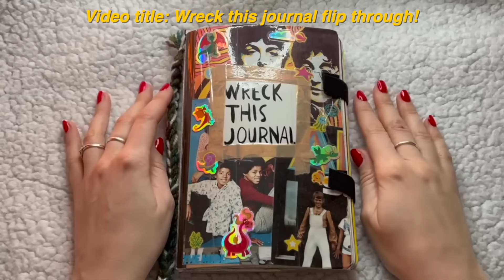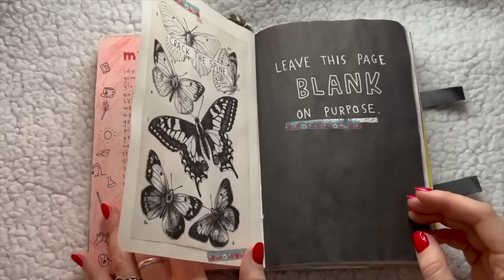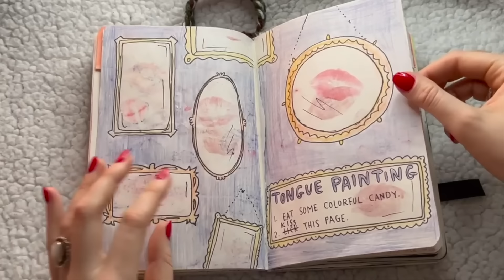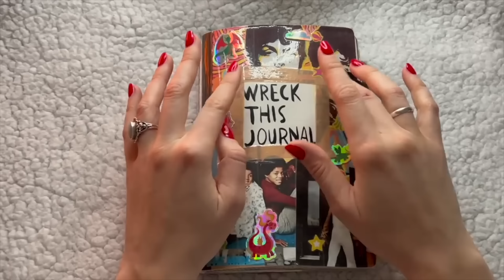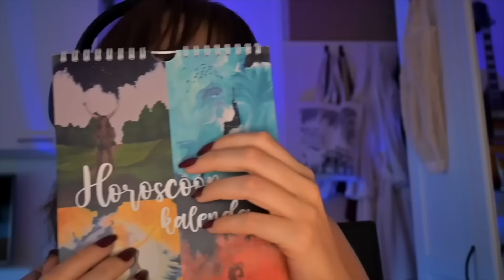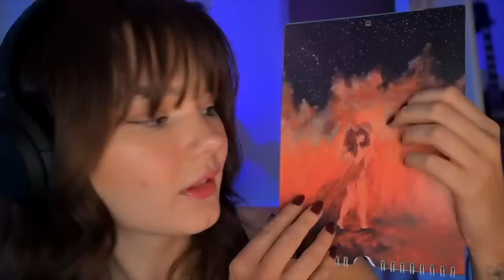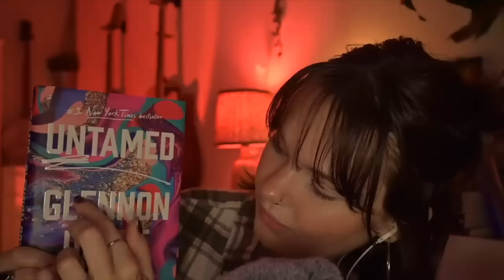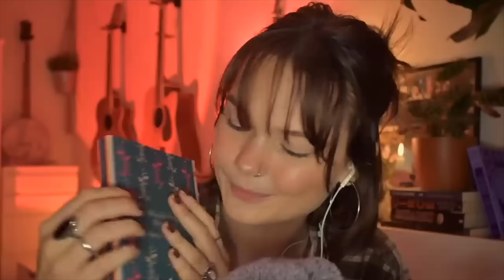ASMR 5 hour compilation of trigger videos for sleep 💕 (my 2023 collection)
Triggers GALORE! This is every whispered triggers video I uploaded this year. I sprinkled in the ‘wreck this journal flip through’ too, because I know you loved it :) Unfortunately I had many storage issues this year and had to delete all my original files along the way (as each video takes up around 10gb it adds up quite quickly 💀), so unfortunately, I, A. Have no bloopers and B. Had to download these videos off of YouTube, which affects the video and audio quality.

I hope to provide you with a better quality compilation next year, but hey, this one isn’t too bad at all :). I hope you’ll enjoy! Happy 2024!

(insta, spotify, goodreads, other channel etc.)

🌙  Stream my ASMR on spotify, apple music, etc.!

🌙  Equipment
❦ Mic: Blue Yeti / SE2200
❦ Video editting software: Final Cut Pro
❦ Camera: Nikon Z30/ iPhone 13 pro baby
❦ Interface: Scarlett Solo USB/ Scarlett 2i2
❦ DAW: Logic Pro X

🌙  Business inc.

Please be kind to each other and keep the comment section appropriate. 💜